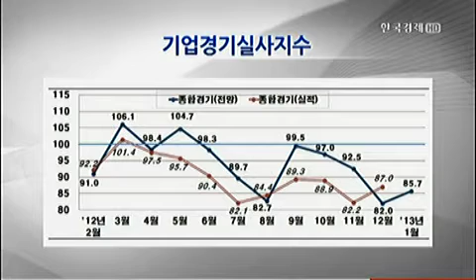전경련 회장단 불황산업 고용 유지